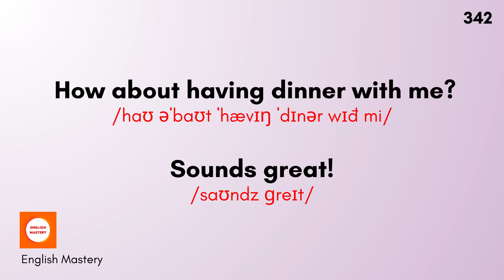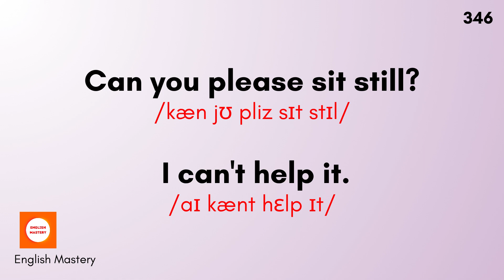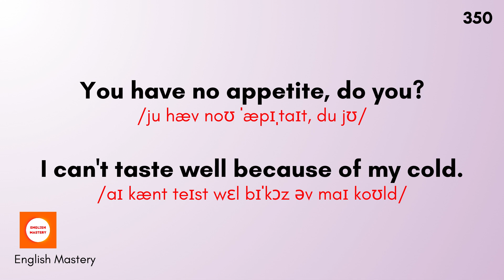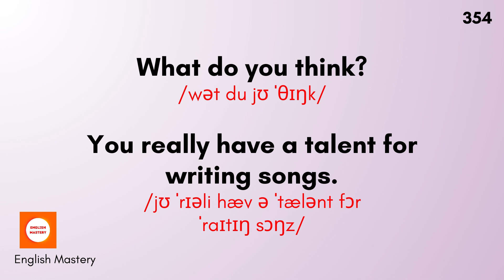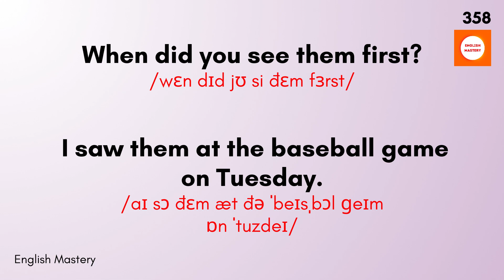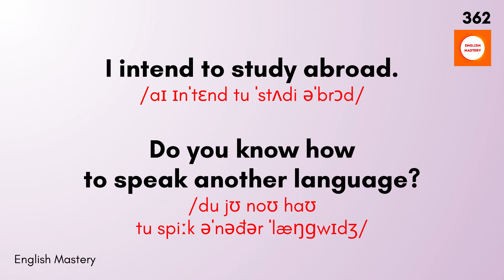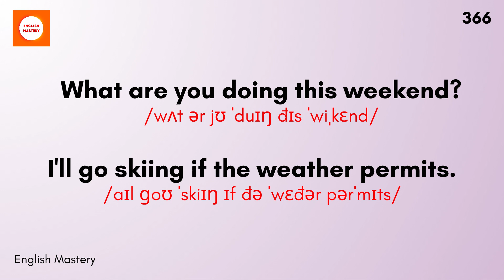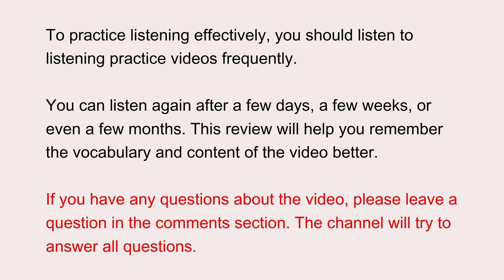30 Minutes English Listening Practice | Practice listening to English communication | Part 13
Improve your English listening skills with our 30-minute session! 🎧📚 Perfect for beginners, this video offers easy exercises, real-life scenarios, and vocabulary building. Boost your confidence in just half an hour! 🔊🌟 Ready to start? Hit play now and enhance your English comprehension.

30 Minutes English Listening Practice | Practice listening to English communication
🔥 Key Highlights:
- ✨ Quick and Effective: Spend just half an hour with us and witness noticeable improvements in your English language abilities.
- 🗣️ Practical Conversations: We'll guide you through easy and practical English conversations that you can apply in real-life situations, boosting your confidence in speaking English.
- 🎯 Targeted Learning: Our carefully curated content focuses on common phrases, expressions, and vocabulary that are essential for everyday communication.

Join us for this immersive English practice session – it's time to take your language skills to new heights! Let's embark on this exciting language journey together! 🌐📚✨
English Mastery, basic english questions and answers,
english conversation practice,
listening to english,
improve english conversation skills,
english language test preparation,
listening comprehension,
beginner english,